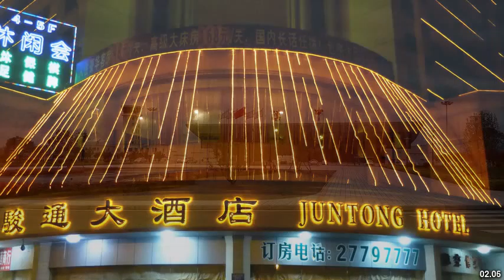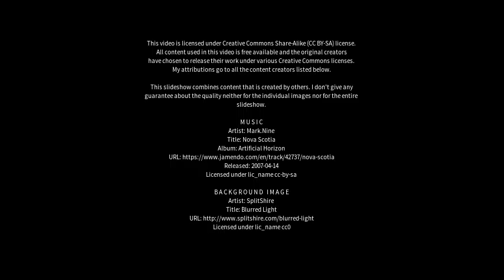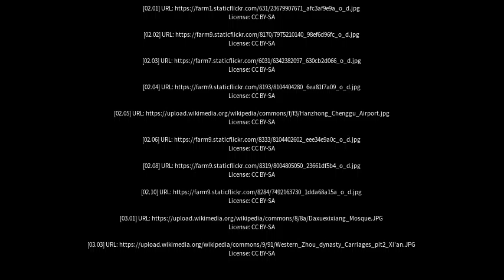Best places to visit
Best places to visit - Xixiang (China) Best places to visit - Slideshows from all over the world - City trips, nature pictures, etc.